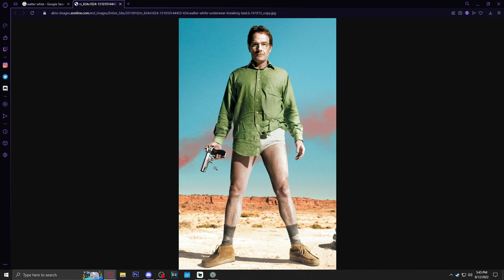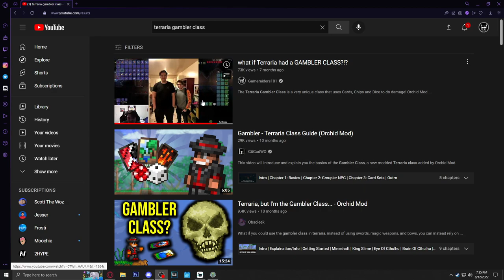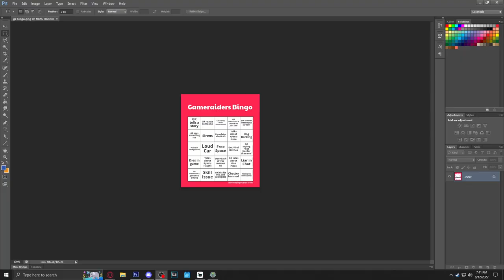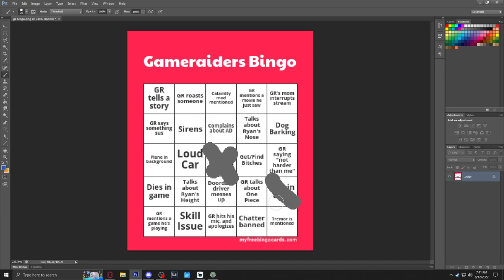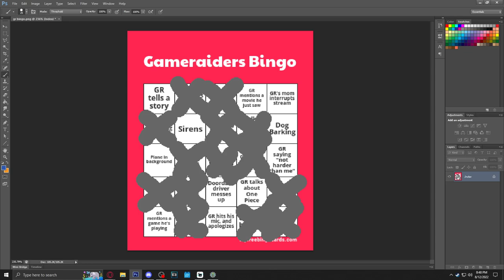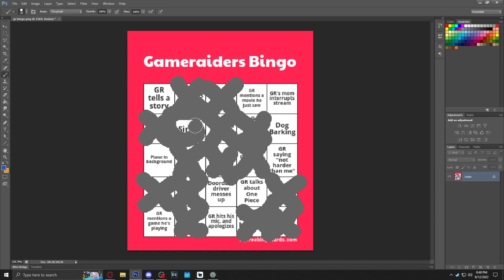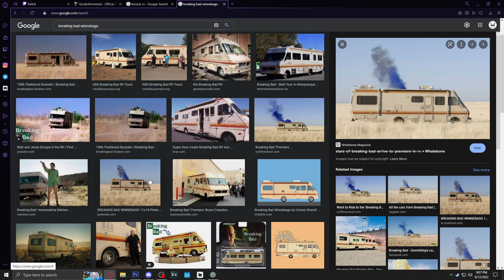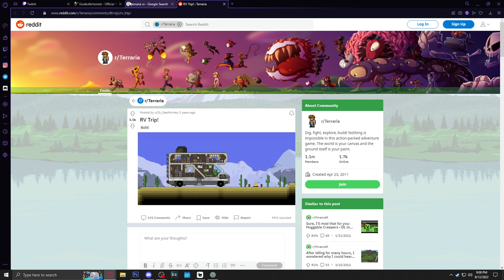Terraria Walter White Alchemist Class Playthrough - Part 1 - (FULL STREAM)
First stream of the Terraria Walter White Alchemist playthrough with the Orchid mod!